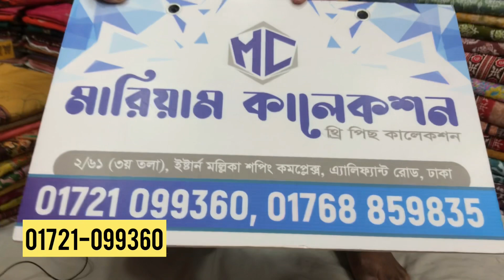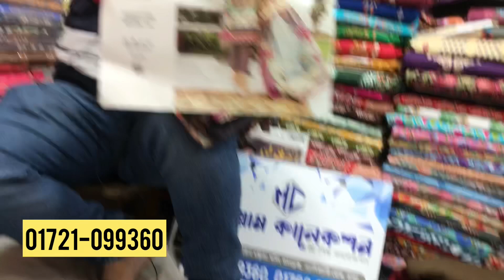Pakistani Mahajal by Gulljee Digital Print with Embroidery Work Dress